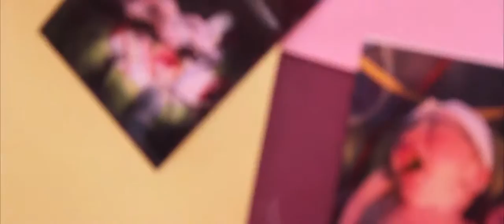Audry 1st Birthday Highlight Video